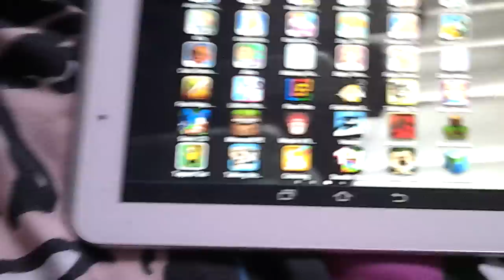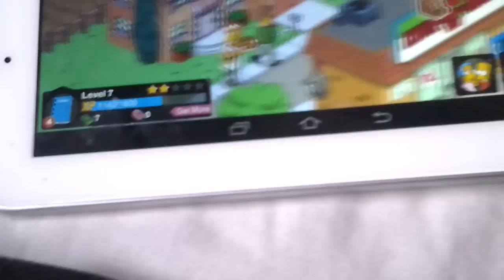The Simpson's tapped out by Daniel